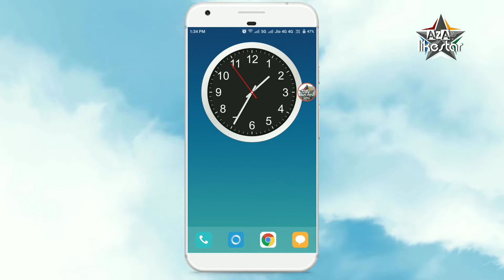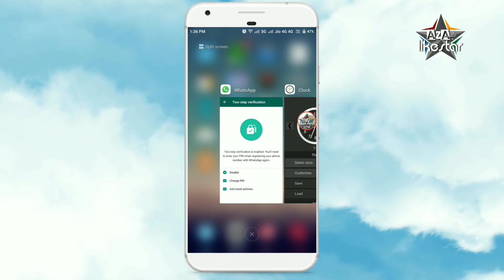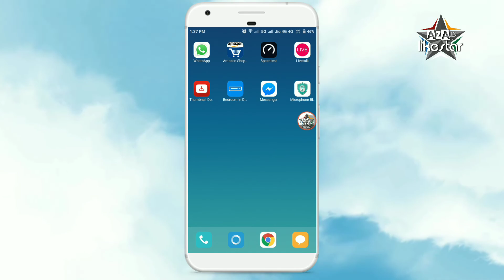WhatsApp most important setting all WhatsApp users